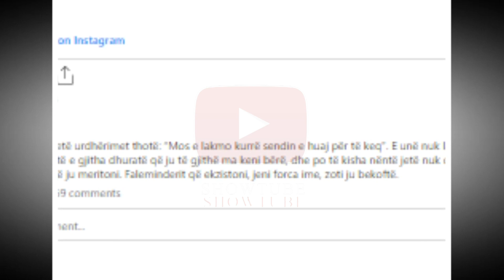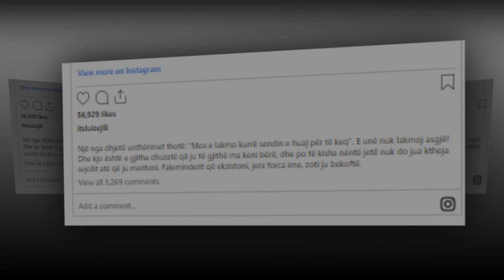Luizi ka dy fjale per fansat e tij te mrekullueshem...